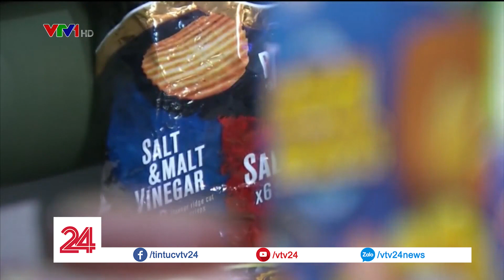Ăn nhiều muối tăng nguy cơ bị bệnh tim và ung thư dạ dày | VTV24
Nhiều người đang hấp thụ vượt mức muối cần thiết vào cơ thể mà không hề biết. Chính việc này làm tăng nguy cơ bệnh tim và ung thư dạ dày.